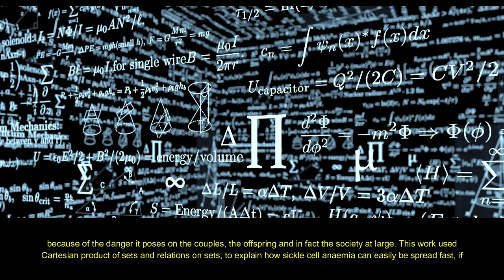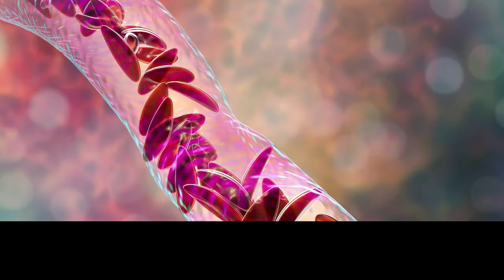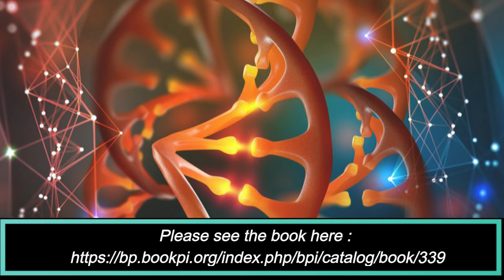Advanced Studies on Mathematical Modeling of Sickle Cell Anaemia in Nigeria..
Advanced Studies on Mathematical Modeling of Sickle Cell Anaemia in Nigeria with Cartesian Product of Sets and Relation